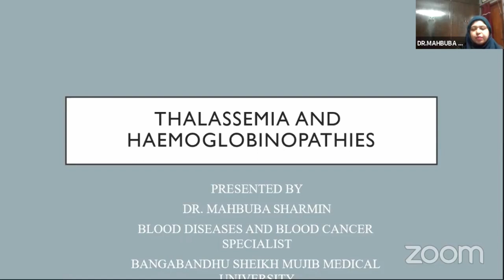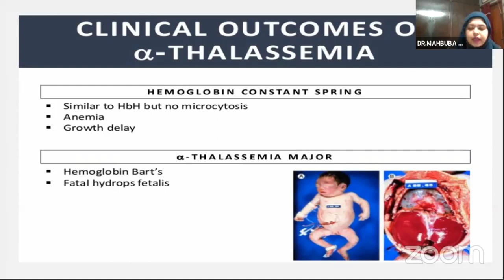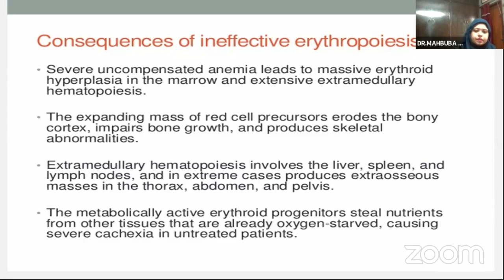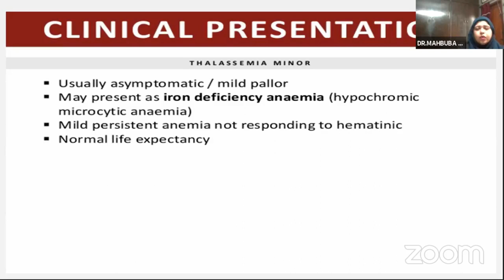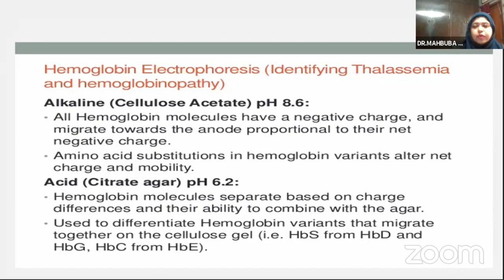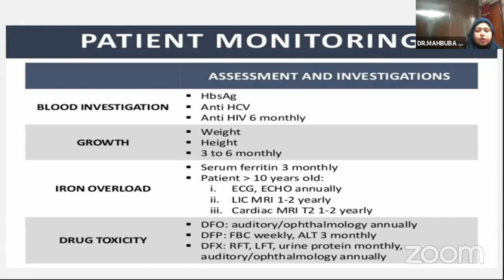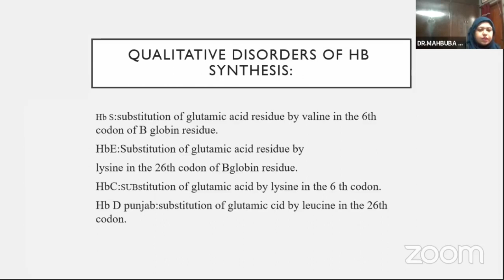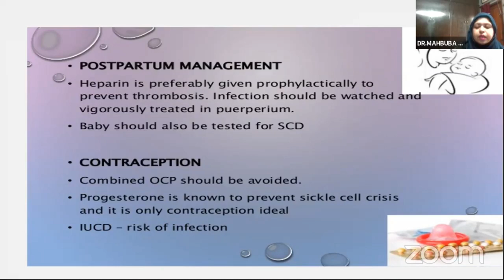Thalassemia & Hemoglobinopathies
Topic: Thalassemia & Hemoglobinopathies

Mentor: Dr. Mahbuba Sharmin
MBBS, FCPS (Hematology)
MD (Thesis), MPH
Clinical & Laboratory Hematologist, BSMMU

You Tube: AxisMedicalSchool
Goole+: AxisMedicalSchool